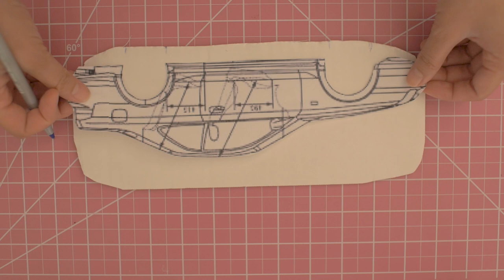How to Make a 3D Car Cake - Honda Prelude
Tools:
Food Color
Round Cutters
Balling tool
Rolling pin

Car Cake - How to Make a 3D car Cake - Car Cake Tutorial